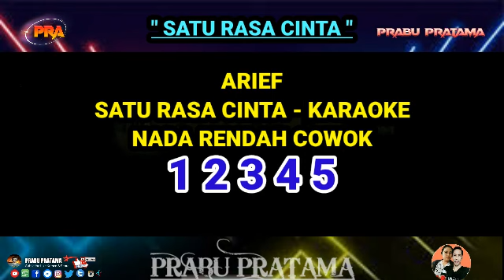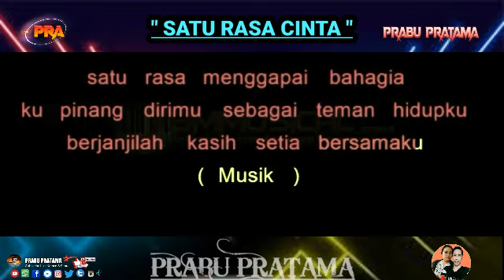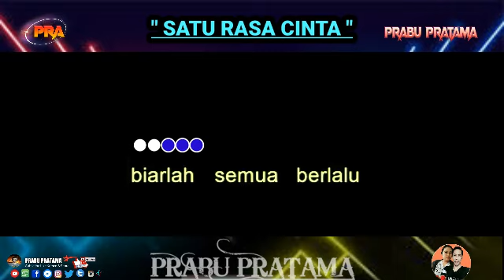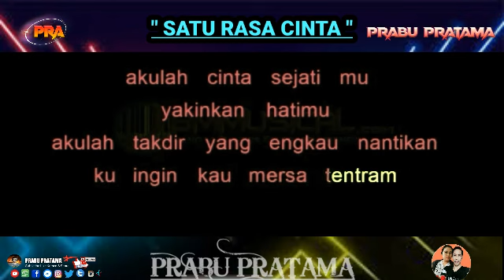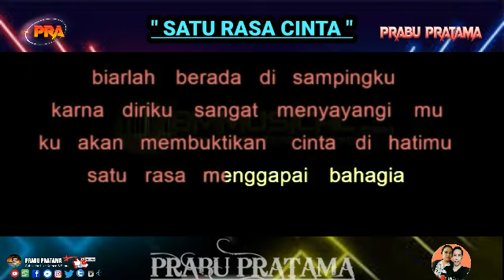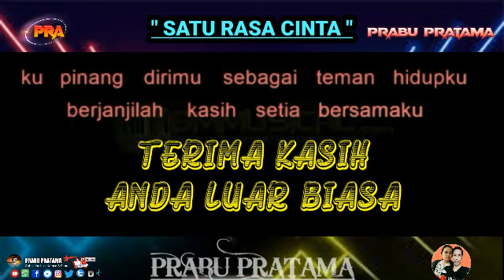SATU RASA CINTA - Karaoke | Arief Nada Rendah Cowok - New 2023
Satu Rasa Cinta
lagu dangdut karaoke
karaoke dangdut
pop karaoke
lagu karaoke
musik karaoke
lana musical
karaoke koplo
musik tanpa vocal
lagu tanpa vocal
lagu kn 7000